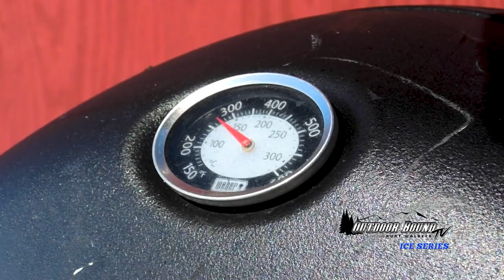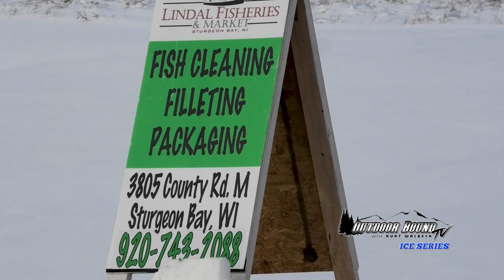Green Bay Wisconsin Whitefish with JJ Malvitz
On this week's episode we hit the ice with Sturgeon Bay friend and guide JJ Malvitz for some Door County Whitefish action. We also get to watch how the guys at Lindal Fisheries commercially clean these fish. Then it's off to The Lodge at Leathem Smith for some of Chef Paul's incredible Whitefish recipes!